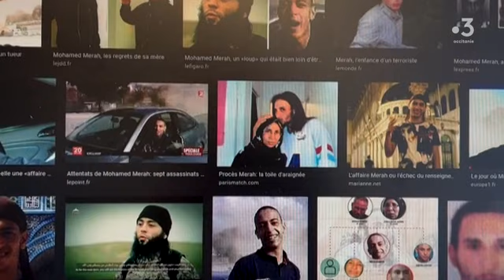10 ans après les attentats de Merah : l'horreur en souvenirs avec l'ancien procureur de Toulouse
Il y a tout juste 10 ans, en mars 2012, à Montauban et à Toulouse, 7 personnes dont 3 enfants juifs étaient assassinés de sang froid. Derrière ces attentats terroristes un nom celui de Mohamed Merah. "Mars 2012, l'horreur en souvenirs" avec celles et ceux qui ont été confrontés à l'horreur de ces tueries. Des témoignages recueillis par Cécile Fréchinos et Matthieu Chouvellon. Le premier est celui du procureur de la République de l'époque Michel Vallet.